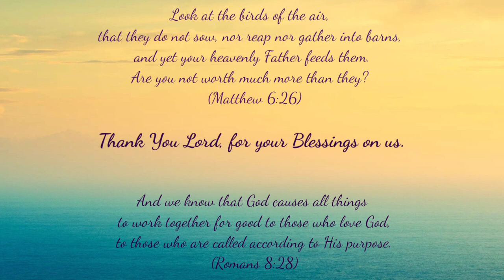Pachelbel's Canon in D (arr Lee Galloway) | 2021 | Mizo Piano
Performed by Steve Lalthantluanga on 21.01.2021.

Johann Pachelbel's Canon in D, as arranged for the Piano by Lee Galloway.

Thank You Lord for your Blessings on us.

Look at the birds of the air, that they do not sow, nor reap nor gather into barns, and yet your heavenly Father feeds them. Are you not worth much more than they?   (Matthew 6:26)

And we know that God causes all things to work together for good to those who love God, to those who are called according to His purpose.   (Romans 8:28)